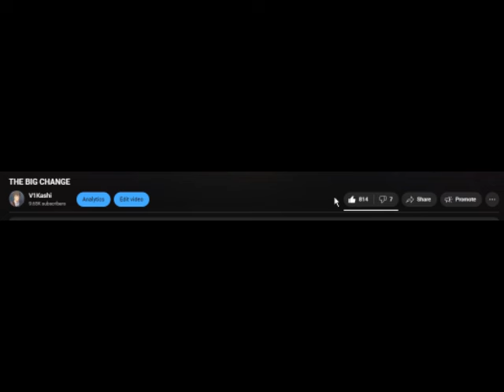THE BIG V1KASHI CHANGE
v1weebo

like if u enjoyed and sub if you think im funny lol
V 1 K